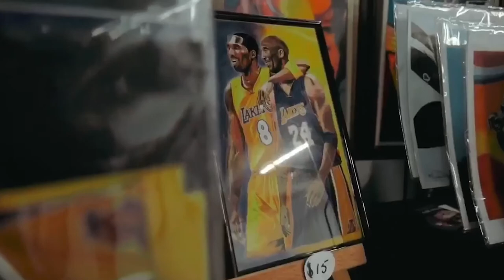Black Boy Art Show - Black Business Mondays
Jessika Ward (@jessikawardtv) of the Atlanta Voice chats with Josh Dingle (@joshdingle), the founder of A Marvelous Black Boy Art Show (@blackboyartshow) and A Marvelous Black Girl Art Show (@blackgirlartshow). He speaks about curating as an entrepreneur.